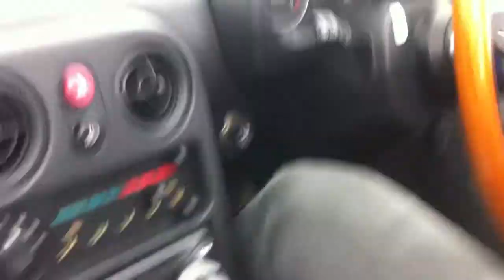Toby + motorkhana .....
Toby being a goose in his old MX5.